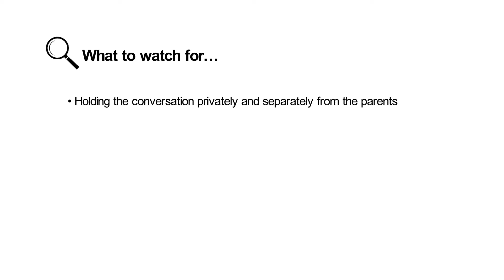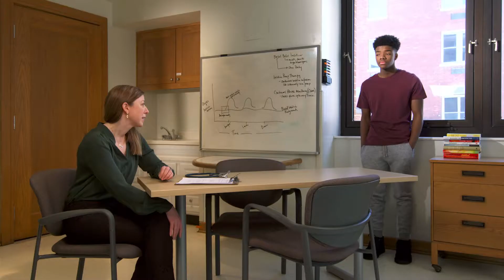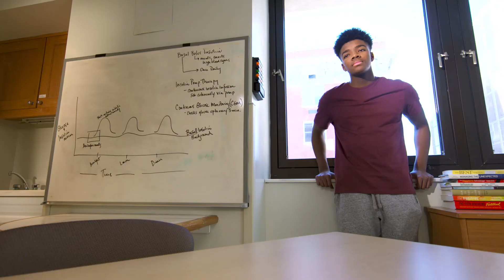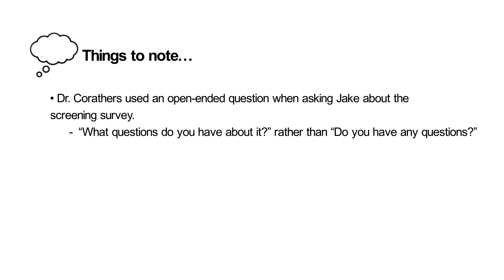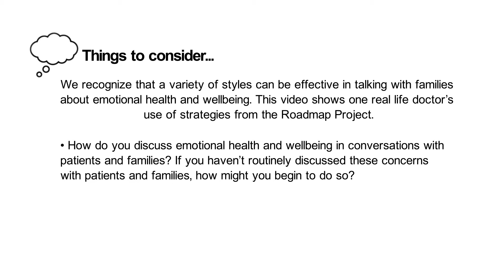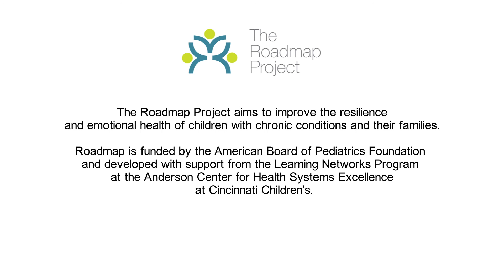Talking about Emotional Health: Depression Screening with an Established Teen Patient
The Roadmap Project developed four short vignettes of clinical encounters, designed to elicit discussion about integrating Roadmap strategies in practice. This video describes how to communicate at a depression screening with an established teen patient. This is the second of four videos.

ABOUT OUR PROJECT: The Roadmap Project was initiated by patients and families as part of the American Board of Pediatrics (ABP) strategic initiative on mental health. Roadmap is funded by the ABP Foundation and developed with support from Cincinnati Children’s Anderson Center.